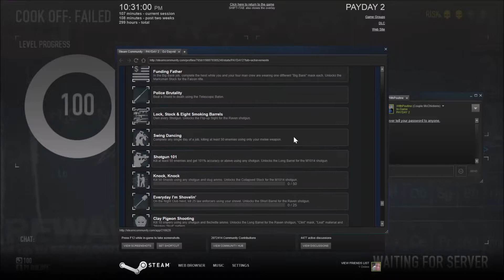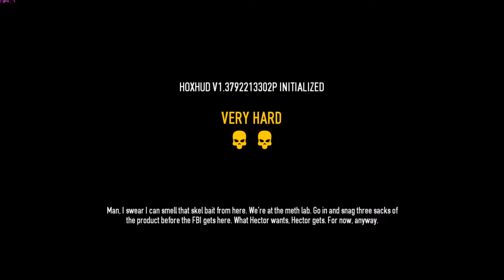The Kitten Story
Do the stray kittens get saved.